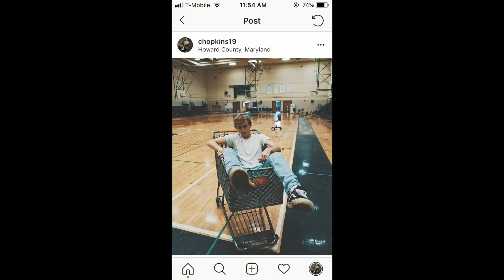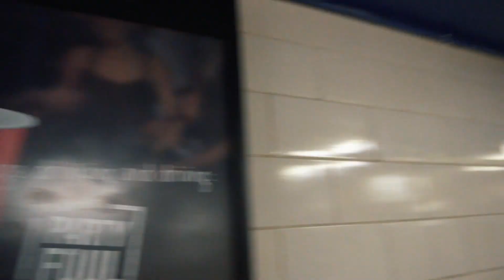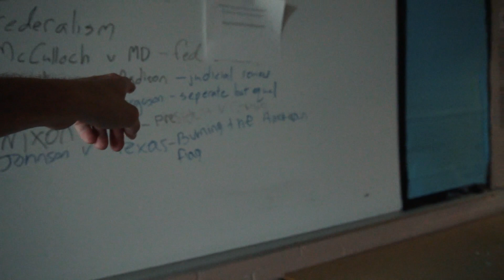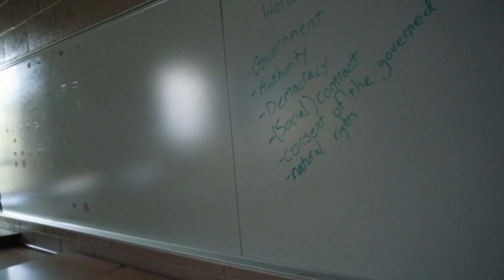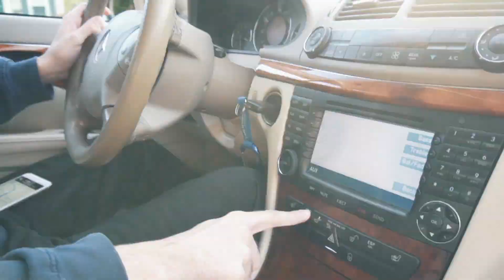Abandoned High School (POWER STILL ON)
Exploring an abandoned high school with all of the power still on in the East Coast. This high school has practically been untouched and we are the first urban explorers to explore this place. This place was very creepy and we felt as if we were not alone when we were in there.